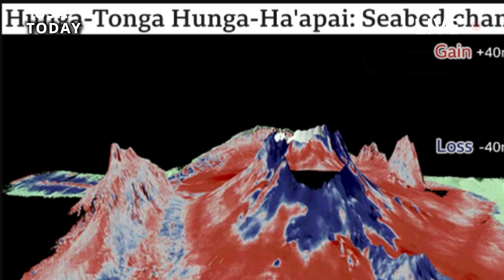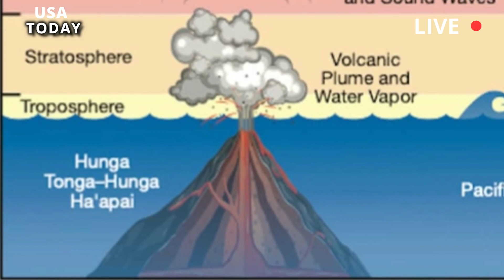Horrible today: Mount Tonga Erupts, Reside are advised stay away from 5 Km Radium, Potential Tsunami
The Hunga Tonga–Hunga Haʻapai underwater volcano produces a record 2,600 flashes of lightning per minute Like crime scene investigators, scientists are tracing back what really happened on January 15, 2022, near the islands of Tonga in the South Pacific. In that moment, the hard facts were clear: An underwater volcano erupted, and it was enormous. Since then, scientists have continued to make amazing discoveries about what turned out to be one of the most powerful volcanic eruptions in the world.

It was clear that this was going to be an attention-grabbing scientific event,” said Alexa Van Eaton, volcanologist at the US Geological Survey. "This is several orders of magnitude larger than anything we are used to seeing... This eruption will definitely teach us something new. The climatic awakening of the Hunga Tonga underwater volcano — Hunga Haʻapai lasted less than a day and claimed the lives of a handful of people, including as far as peruvian.

The volcano has broken several records: The cataclysmic explosion was bigger than any US nuclear explosion. Tsunami waves flooded the coast. Ash flew into the third layer of Earth's atmosphere, higher than any other recorded volcanic eruption. An unprecedented amount of water, enough to fill nearly 60,000 Olympic-size swimming pools, surged into the atmosphere and could warm ours in the future.